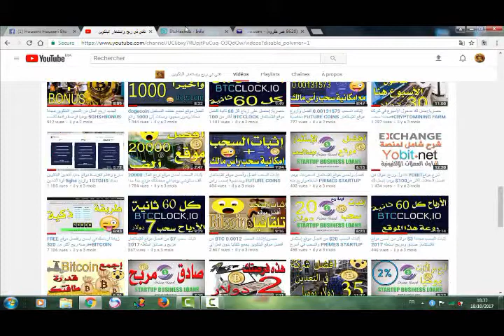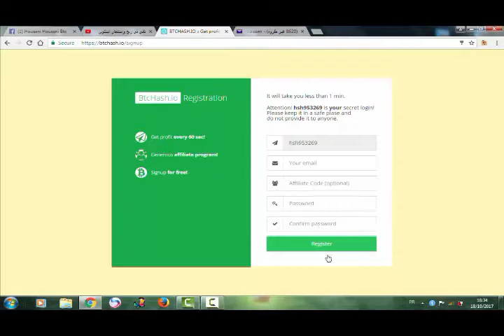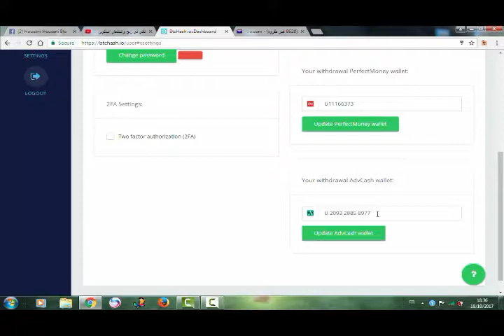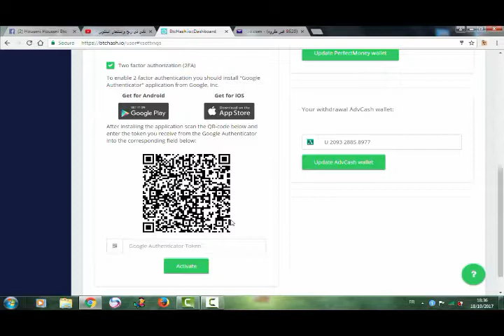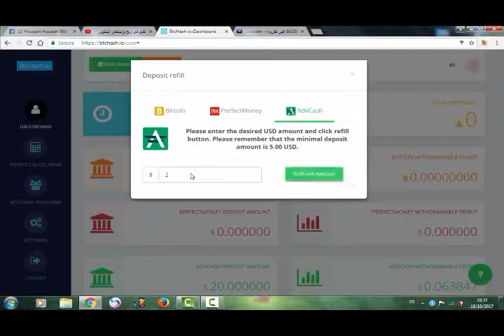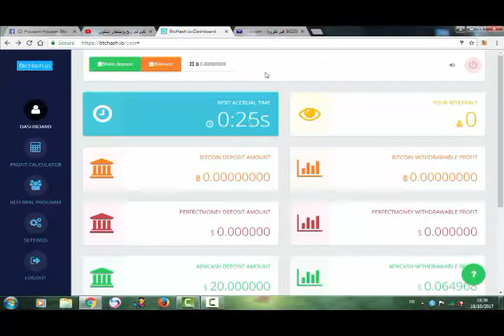حصريا_جديد في الإستثمار BtcHash إحصل على ارباحك كل 60 ثانية مع إمكانية سحب رأس مالك متى شئت 2018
رابط التسجيل في موقع btchash.io

يتكوين مجانا
بيتكوين للبيع
شرح البيتكوين
ربح البيتكوين,
رابح يوتيوب,
bitcoin ربح
سعر البيتكوين
تعدين البيتكوين من جهازك
شراء البيتكوين
شرح البيتكوين
bitcoin شرح
bitok
E-coin
ecoin
بيتكوين للبيع
بيع البيتكوين
شراء عملة البيتكوين
شراء Bitcoin
spectrocoin
افضل مواقع شراء بيتكوين
localbitcoins
شراء بيتكوين
موقع freebitcoin
موقع freebitco.in
bitcoin price
bitcoin mining
bitcoin wallet
bitcoin zebra
bitcoin to usd
bitcoinker
bitcoins
bitcoin mining calculator
bitcoin free
bitcoin faucet
bitcoin شرح
bitcoin address
البيتكوين المحترف
البيتكوين العربي
البيتكوين حلال ام حرام
البيتكوين والدولار
البيتكوين 2016
البيتكوين شرح
البيتكوين ويكيبيديا
وحدات البيتكوين
بيع وشراء البيتكوين
هكر البيتكوين
هل البتكوين حلال
هبوط البيتكوين
منتدى البيتكوين
مواقع البيتكوين
bitcoin calculator
bitcoin price
bitcoin news
bitcoin wallet
bitcoin atm
bitcoin exchange
bitcoin stock
bitcoin exchange rates لموقع Metizer
eobot
dogecoin
bitcoin
hashfla
eobot